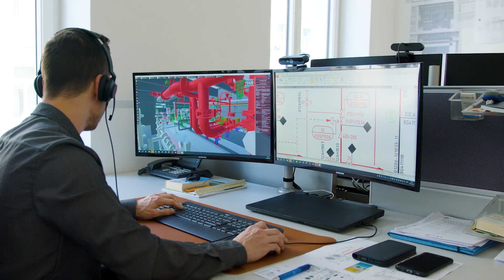Pörner Karriere TV Spot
Erfahre mehr über die Karrieremöglichkeiten als Ingenieur:in im internationalen Anlagenbau. Starte deine Karriere @ Pörner